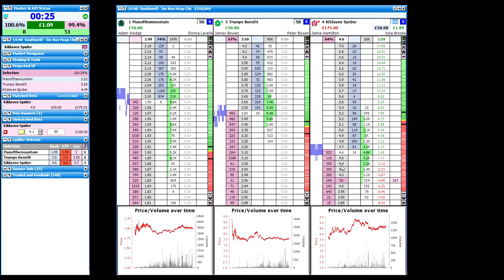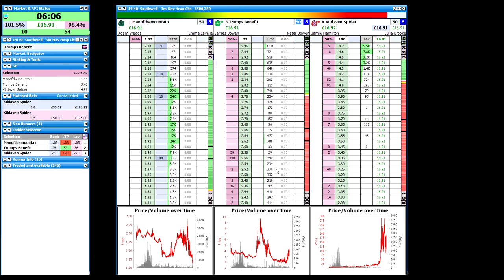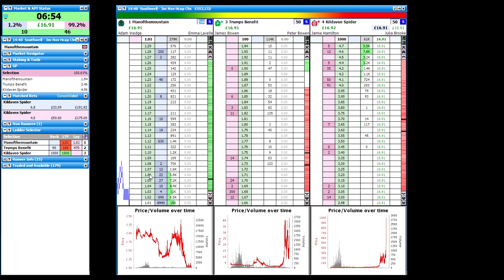+£16 Southwell 240 Lay to Back InPlay 2019 10 01